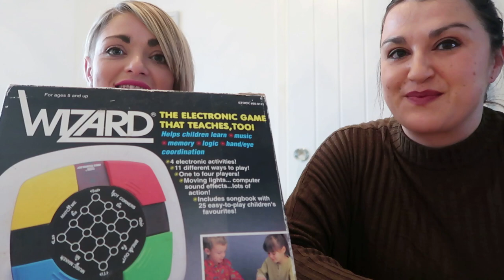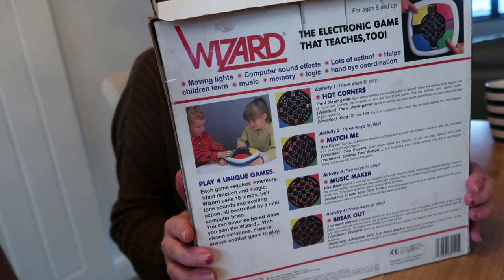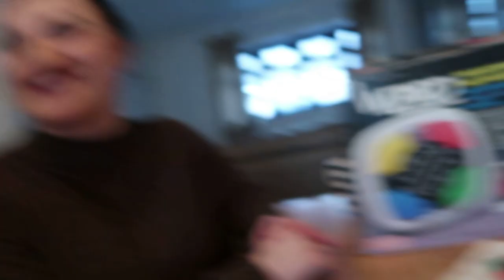80's Electronic Game Wizard | Toys from the 1980's | Vintage Retro Games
We found this retro 1980's electronic game Wizard in our childhood home attic. We loved this game when we were kids and it's still in fantastic condition. So much fun and our own children even enjoy it today. You can pick these up on Ebay and they are not very expensive. We hope you enjoy the video!

We are travel vloggers and love to share the details of past and present travels. You will find a lot of travel inspiration on our channel as well as some lifestyle blogs about our French Bulldogs.

You may also find some other interesting videos on our channel such as science experiments that you can try at home, as well as product reviews. However, our main focus is travel. We are passionate about travel and the planning stages of travel. We try to put as much information as possible in the description of each video to help you with your travel planning. We hope that you find our videos useful and entertaining.